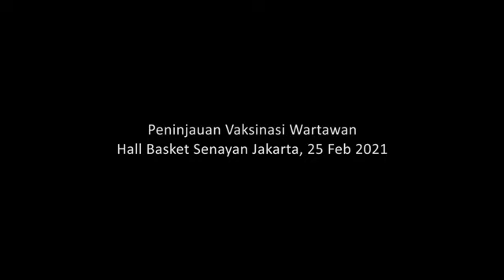Tinjau Vaksinasi bagi Wartawan, Presiden: Semoga Dapat Berikan Perlindungan bagi Awak Media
Presiden Joko Widodo meninjau pelaksanaan vaksinasi massal yang khusus diperuntukkan bagi para wartawan dan dimulai dari wilayah DKI Jakarta. Vaksinasi tersebut dilaksanakan di Hall A Basket Gelora Bung Karno, Senayan, Jakarta, pada Kamis, 25 Februari 2021.

"Sesuai yang saya sampaikan pada saat Hari Pers Nasional bahwa kita ingin mendahulukan insan pers untuk divaksinasi dan alhamdulillah pada pagi hari ini sudah dimulai," ujar Presiden dalam keterangannya di lokasi acara.

Presiden mengatakan, vaksinasi bagi para wartawan ini diharapkan dapat memberikan perlindungan kepada mereka yang dalam menjalankan tugas kesehariannya harus berada langsung di lapangan dan sering berinteraksi dengan narasumber atau orang-orang lainnya.

"Ini memberikan perlindungan yang baik bagi insan pers yang pagi hari ini telah dilakukan vaksinasi," ucapnya.

Kepala Negara dengan didampingi oleh Menteri Kesehatan Budi Gunadi Sadikin, Menteri Komunikasi dan Informatika Johnny G. Plate, dan Ketua Dewan Pers Mohammad Nuh langsung memantau jalannya proses vaksinasi setibanya di lokasi sekira pukul 09.10 WIB.

Sama halnya dengan proses vaksinasi yang diperuntukkan bagi para tenaga kesehatan dan pekerja publik, para wartawan yang mengikuti vaksinasi kali ini juga harus terlebih dahulu melalui sejumlah tahapan seperti validasi data, penapisan kondisi kesehatan, dan lain sebagainya sebelum ditetapkan untuk dapat mengikuti vaksinasi.

Rencananya, vaksinasi awal yang akan digelar hingga Sabtu (27/2) mendatang tersebut akan mengikutkan sebanyak 5.512 wartawan yang telah terdata. Sementara untuk pelaksanaan pada Kamis (25/2) ini, sebanyak 1.838 jurnalis akan mendapatkan suntikan dosis pertama vaksin.

Berawal bagi para wartawan di Provinsi DKI Jakarta, kegiatan vaksinasi ini juga akan berlanjut untuk para wartawan yang ada di daerah-daerah lainnya.

Pelaksanaan vaksinasi ini merupakan tindak lanjut dari apa yang disampaikan oleh Presiden Joko Widodo pada Puncak Peringatan Hari Pers Nasional 2021 pada 9 Februari 2021 lalu.

Dalam acara tersebut, Kepala Negara memastikan bahwa awak media sebagai garda terdepan edukasi penanganan pandemi di tengah masyarakat juga akan turut memperoleh prioritas vaksinasi tersebut secara bertahap.

"Tadi saya sudah bisik-bisik ke Prof. Nuh (Ketua Dewan Pers), di akhir bulan Februari sampai awal Maret nanti, untuk awak media sudah kita siapkan kira-kira 5.000 orang untuk bisa divaksin," ucap Presiden saat itu.